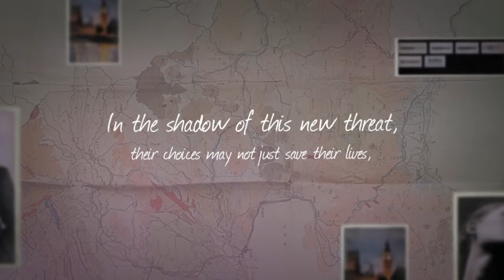The Book of Hours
For artist Gabriela Martinez, psychopaths do hit twice. What did she ever do to deserve this?

An unscrupulous arts dealer covets Gabriela’s work to the point of madness, Richard Harrison is willing to do anything to get her back in his life, and if Richard and Gabriela don't stop this new threat, their chances for a future together will go up in flames.